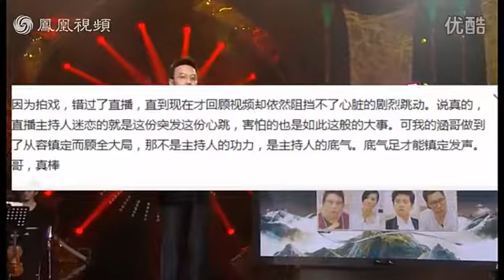孙楠放弃晋级机会惹争议 汪涵机智救场引膜拜 (長安致尚)